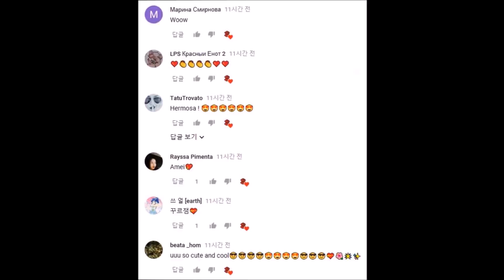★구체관절인형 카날코드 치비나비[USD]개봉후기★Ball Jointed Doll CanalCode Chibi Nabi Unboxing/BJD/asmr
*만 14세 이상 구매 가능
 놀이용 완구가 아니며, 15세 미만 어린이가 사용 할 수 없습니다.
*Available for purchase over 14 years of age
 This is not a play toy and is not intended for use by children under 15 years of age.